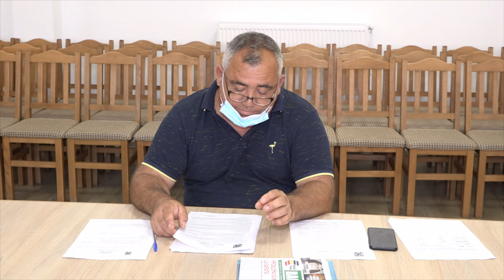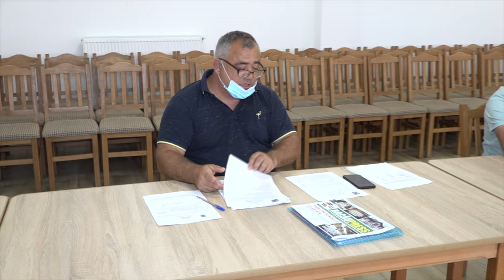LA PRAJESTI Sedinta Consiliului Local din 30 iunie FILMARE EXCLUSIV TV 4K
LA PRĂJEȘTI, județul Bacău, Ședința Consiliului Local din 30 iunie FILMARE EXCLUSIV TV 4K.

Cu drag,
echipa Exclusiv

Vizionare plăcută !